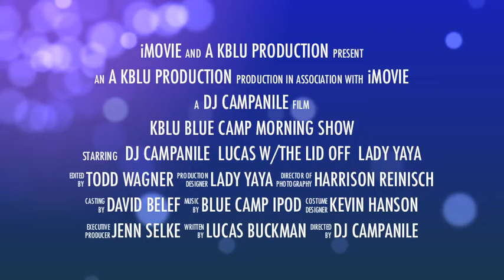KBLU Morning Show Trailer - Cal Blue Camp Berkeley, 2011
- A sneak peak at the 2011 KBLU morning show team!

Blue Camp is located at Golden Bear Recreation Center on the Clark Kerr Campus at UC Berkeley. We offer sports and recreation programs for children ages 7-13 during the summer.